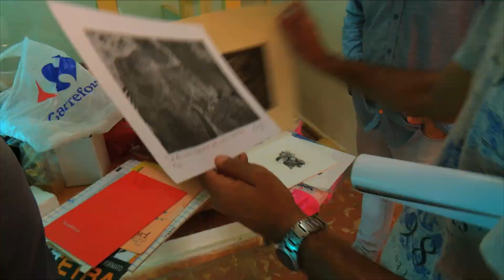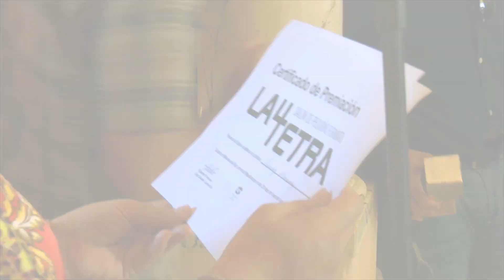Exposición colectiva La Tetra. Salón internacional de pequeño formato. Melena del Sur